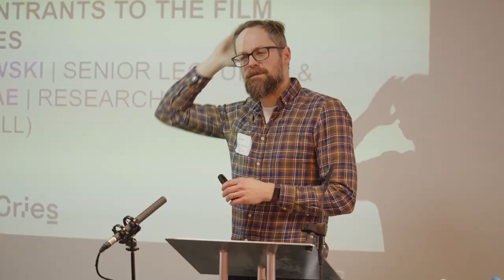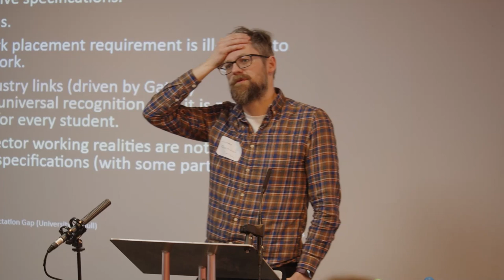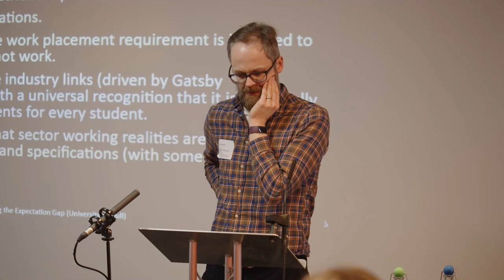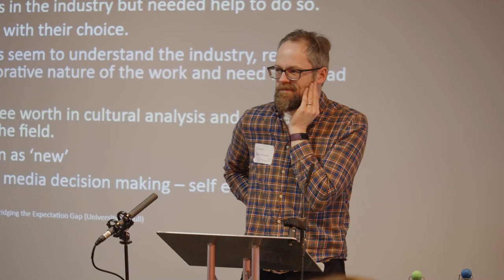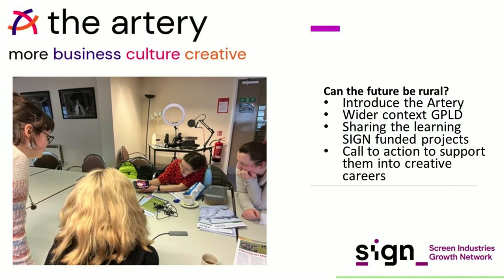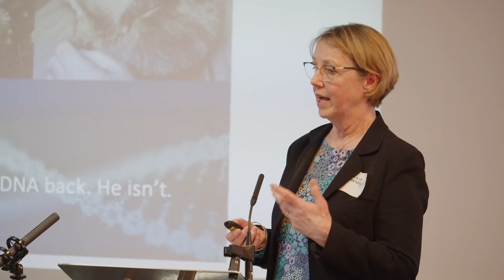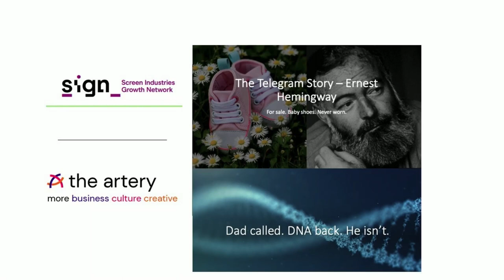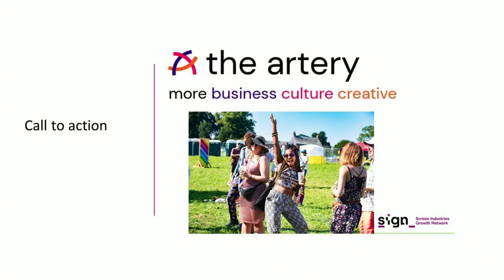Future is Northern Skills and Training Conference - Part 4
XR Stories, in partnership with SIGN and funded by an AHRC Public Engagement grant, hosted The Future is Northern: Skills and Training Conference at The Studio, Leeds, on 27 March 2023.

The free, one-day conference brought together policymakers, researchers, educators and screen industry professionals to explore what skills training is needed for those working or wishing to work in the creative industries. The conference also gave academics and researchers the opportunity to present their work, exploring what the future of public service broadcasting could be for young people.

Part 4 features:
-Dr James Zborowski & Dr Sheena MacRae (University of Hull) | Bridging the expectation gap

- Karen Merrifield (Innovate Educate), Virpi Kettu (Kettu Studios) & Lindsey Hebden (Great Place Lakes and Dales) | The Artery - Engaging young people in rural areas

-Nikki Stearman (XR Stories/SIGN) | Closing Comments